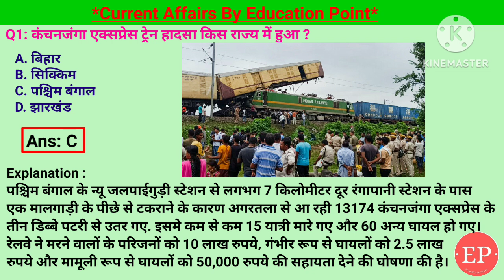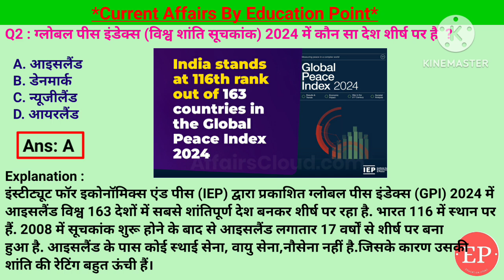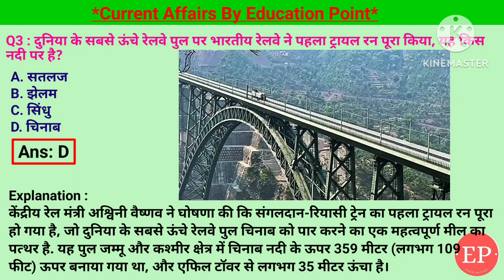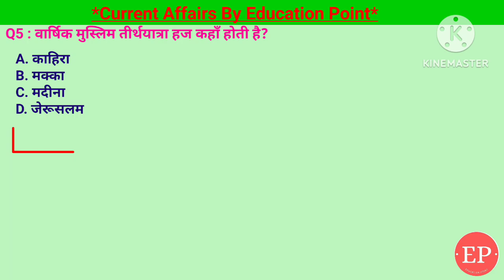19 June 2024 |Current Affairs Today | दुनिया के सबसे ऊंचे रेलवे पुल | कंचनजंगा एक्सप्रेस ट्रेन हादसा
19 June 2024 |Current Affairs Today | दुनिया के सबसे ऊंचे रेलवे पुल | कंचनजंगा एक्सप्रेस ट्रेन हादसा
19 June 2024 |Current Affairs Today |Daily Current Affairs In Hindi &English|Current affair 2024
1. वार्षिक मुस्लिम तीर्थयात्रा हज कहाँ होती है?- मक्का
2. गांधी सागर वन्यजीव अभयारण्य हाल ही में चर्चा में रहा, यह किस राज्य में स्थित है?- मध्य प्रदेश
3. दुनिया के सबसे ऊंचे रेलवे पुल पर भारतीय रेलवे ने पहला ट्रायल रन पूरा किया, यह किस नदी पर है?- चिनाब
4. कंचनजंगा एक्सप्रेस ट्रेन हादसा किस राज्य में हुआ ?- पश्चिम बंगाल
5. ग्लोबल पीस इंडेक्स (विश्व शांति सूचकांक) 2024 में कौन सा देश शीर्ष पर है  ?- आइसलैंड
19 June Current Affairs | Current Affairs by Shashi Bhushan | Education point by Shashi Bhushan | Education point

वार्षिक मुस्लिम तीर्थयात्रा हज कहाँ होती है,मक्का,गांधी सागर वन्यजीव अभयारण्य,दुनिया के सबसे ऊंचे रेलवे पुल,चिनाब नदी,कंचनजंगा एक्सप्रेस ट्रेन हादसा,ग्लोबल पीस इंडेक्स,विश्व शांति सूचकांक 2024,आइसलैंड